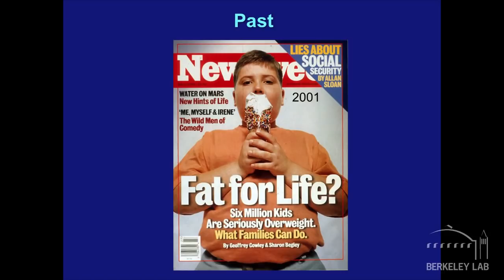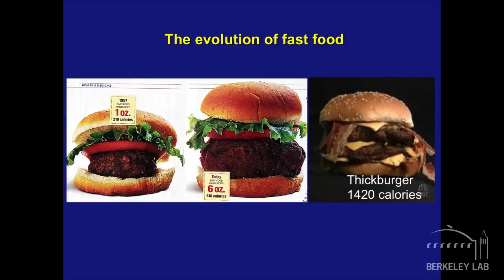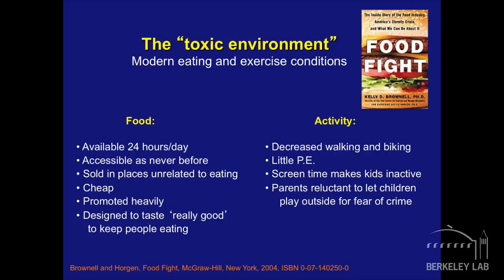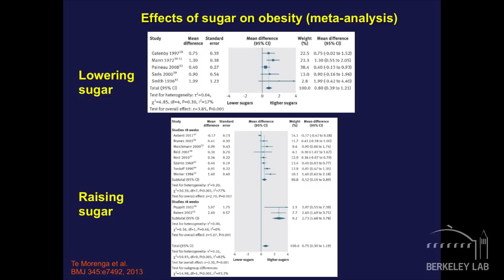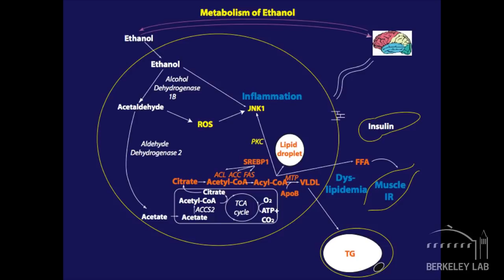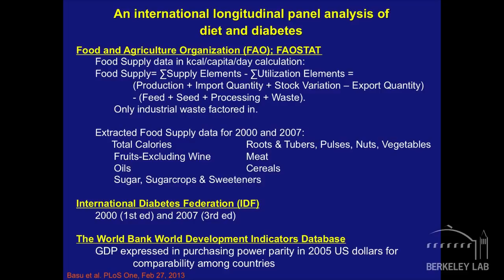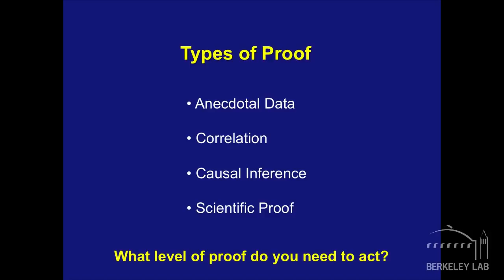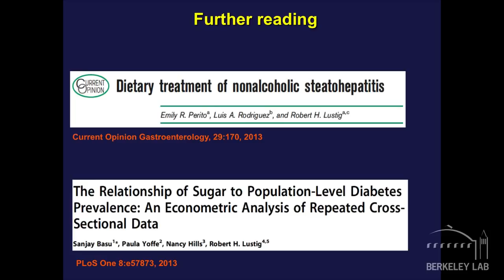Robert Lustig - Bad Sugars: Addictive and Hazardous to your Health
Berkeley Lab's Nano High event on May 11th, 2013, features Robert Lustig's talk entitled, Bad Sugars: Addictive and Hazardous to your Health.

Nano-High, a program of the Lawrence Berkeley National Laboratory, is a series of free Saturday morning talks by internationally recognized leaders in scientific research designed for all high school students, regardless of primary academic interest, or year in school.

Robert H. Lustig, M.D. is Professor of Pediatrics in the Division of Endocrinology at University of California, San Francisco, and Director of the Weight Assessment for Teen and Child Health (WATCH) Program at UCSF.